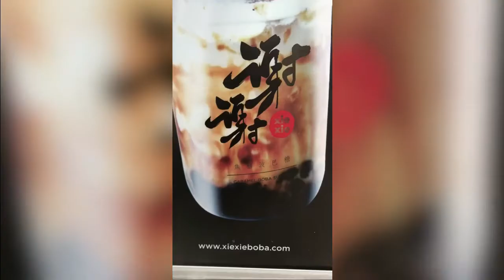OBSERVASI UMKM SIXTY BOBA BANG FADEL | Prodi manajemen, UST Yogyakarta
Tugas Observasi terhadap UMKM ini, bertempat di (sixty Boba). Disini saya (Soni Arnowo 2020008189) dari mahasiswa Prodi Manajemen Fakultas Ekonomi Universitas Sarjanawiyata Tamansiswa Yogyakarta akan mewawancarai seorang narasumber yang bernama (bang fadel) sebagai owner dari (Bang fadel). Video ini dibuat dalam rangka untuk memenuhi tugas mata kuliah Pengantar Bisnis dengan dosen Pengampu M. Ahyar SL, S.E., M.M.